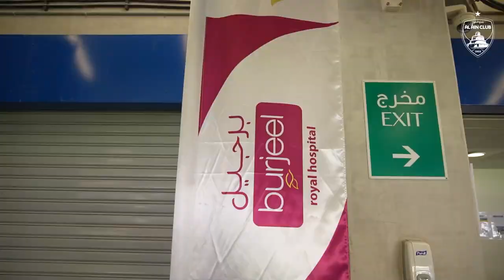National Day 51 Celebration | Al Ain Club